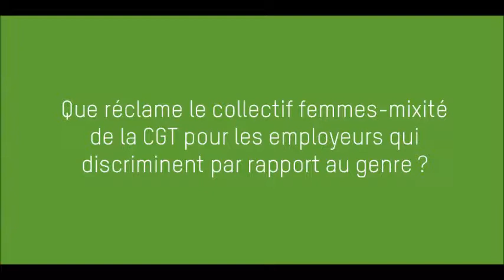Intervention de Sabine Reynosa lors de notre grand colloque sur les inégalités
Entretien avec Sabine Reynosa, membre du collectif Femmes-Mixité de la CGT, sur les inégalités de genre.